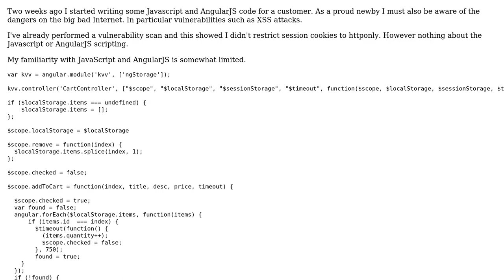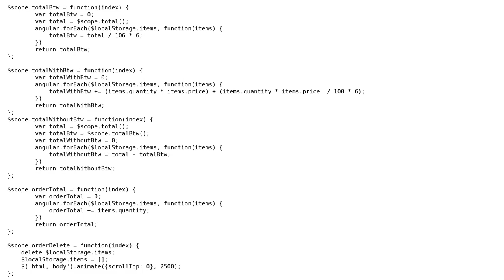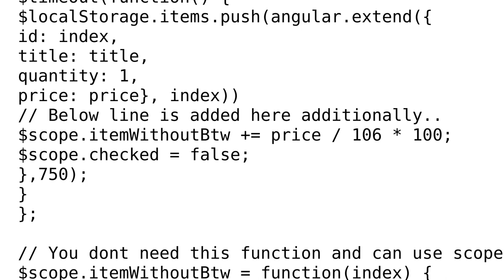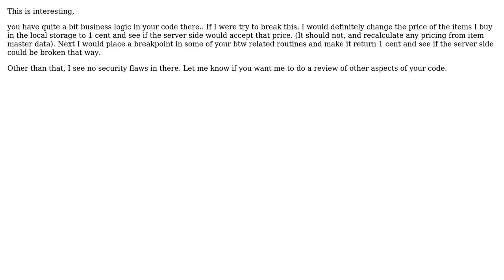AngularJS shopping cart using local storage (2 Solutions!!)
AngularJS shopping cart using local storage

With thanks & praise to God, and with thanks to the many people who have made this project possible! | Content (except music & images) licensed under CC BY-SA | Music | Images & others | With thanks to user Soman Dubey user RvdM user konijn user 200_success and the Stack Exchange Network Trademarks are property of their respective owners. You are responsible for your own actions.